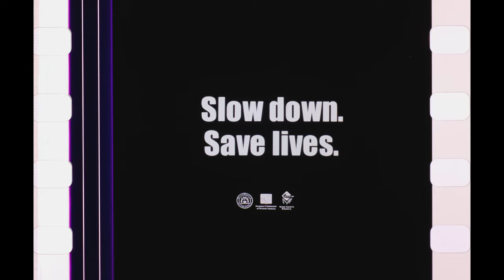Cinema Advertisement: WA Road Safety Council - XRT Coupé [35mm] 4K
Car commercial parody for a road safety advertisement. Filmed in Perth, Western Australia. Car appears to be a fifth generation Mitsubishi Lancer in disguise. This ad probably dates from the late 90s or early 2000s.
The source is obviously video, there are even a few interlacing artefacts here and there. Still presents well on film.